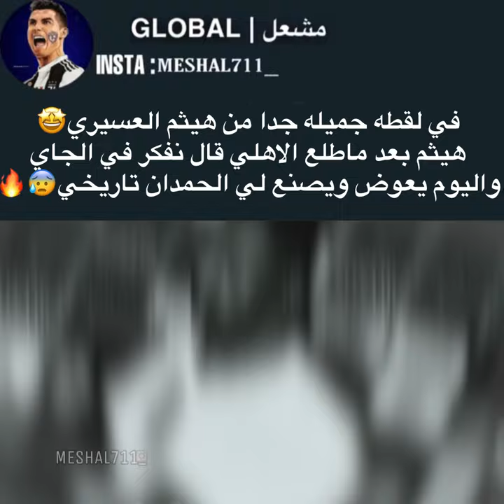في لقطه جميله جدا من هيثم العسيري هيثم بعد ماطلع الاهلي قال نفكر في الجاي واليوم يعوض ويصنع